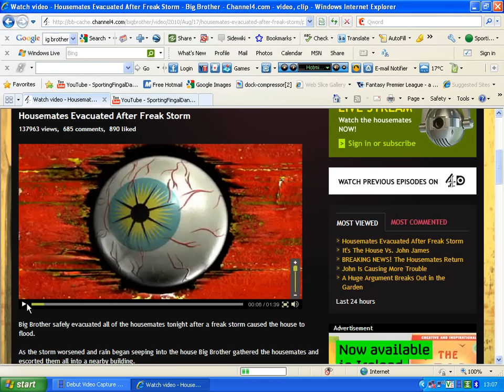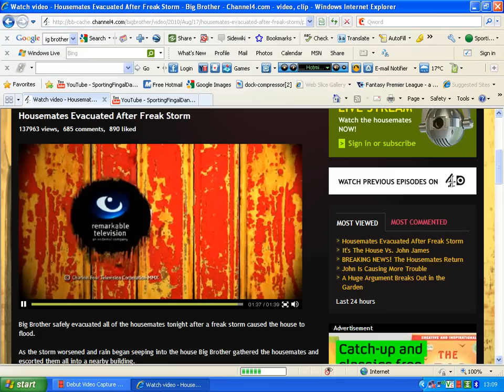Big Brother Housemates Evacuated After Freak Storm - Day 71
Big Brother safely evacuated all of the housemates tonight after a freak storm caused the house to flood.

As the storm worsened and rain began seeping into the house Big Brother gathered the housemates and escorted them all into a nearby building.

The housemates are all in good spirits and enjoying their unexpected trip out of the compound whilst Big Brother examines the situation in the house.

As soon as we have any more news on the situation we will let you know, so keep your eyes on the page for all the breaking news.